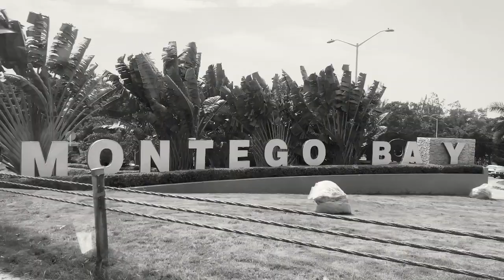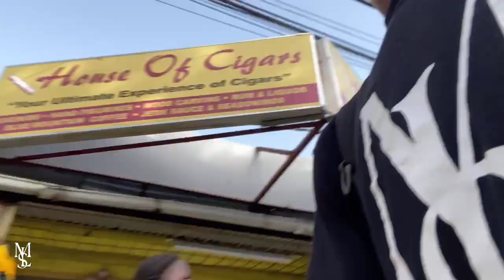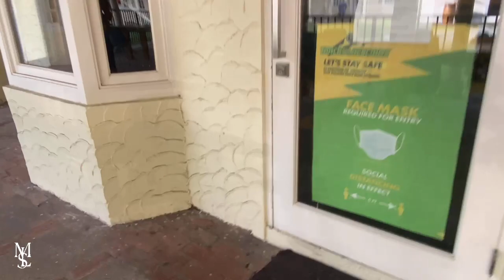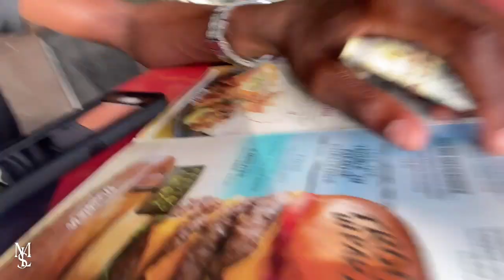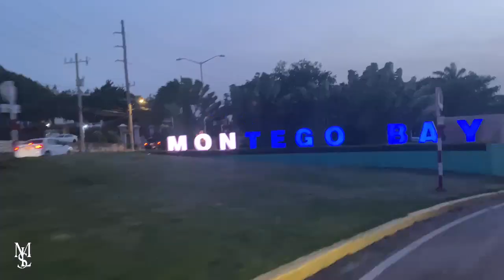THE FAMOUS HIP STRIP MONTEGO BAY JAMAICA TOUR | vlog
Gloucester Avenue, more popularly known as the Jimmy Cliff Boulevard ’, is the pulsating epicentre of Jamaica’s tourism capital, Montego Bay, that is mere minutes from the Donald Sangster International Airport extending along the stretch of road just above the hotel all the way to the Aquasol Theme Park. With constant music and activity daily from daytime until well past nightfall, this is where the town’s most popular shops, nightclubs, restaurants, bars, and beach hangouts come alive with fun-seeking travelers.

Here’s a quick run-down of the nine (9) experiences on the ‘Hip Strip’ we think deserve your time and attention:

1. Usain Bolt's Tracks & Records is literally right outside the hotel’s entrance offers a fusion of old-school quintessential Reggae culture with a contemporary casual dining and sports bar experience. Fresh, local ingredients combined in dynamic menu items will certainly leave you wanting more and their drink menu featuring delicious and exciting cocktails is sure to satisfy everyone’s taste buds.

Starbucks Cafe is also right outside our entrance and offers customers an inviting destination to relax, unwind and connect in one of the area’s most iconic neighbourhoods. Customers can enjoy a wide range of Starbucks beverages and food, also featuring Starbucks Reserve® Jamaica Blue Mountain whole bean coffee, a long-time favorite with Starbucks customers in the U.S. and Canada.

3. Jimmy Buffett’s Margaritaville, features a double-decker bar with giant water trampolines and a 120-foot (37-meter) water-slide that plunges into the warm waters of the Caribbean Sea. From island-inspired bites on the famed sunset patio to dancehall and reggae beats under the moonlight at the seaside nightclub, you won't want to miss this spot on the ‘Strip’.

4. Blue Beat Jazz Lounge is the Strip’s premier martini and jazz lounge which adds a sophisticated dimension to the city’s nightlife. Along with music to keep jazz lovers happy, Blue Beat serves up Asian-Caribbean fusion cuisine and the best martinis in town. Weekly activities include live jazz and themed nights that feature Latin music and techno music while offering patrons a romantic view of the sea.

5. Doctor’s Cave Beach, which strikes a stunning backdrop featuring spectacular ocean views from the hotel, is a lot more than just a great beach and is located in the middle of the ‘Hip Strip’, mere steps away from our poolside. It was here that the curative nature of the waters was often recommended for those who needed that bit of tropical sun, sea and sand, and although many other beaches have some of the qualities of Doctor's Cave, none have all of them.

6. Coral Cliff is a world-class gaming and entertainment venue that features action-packed slots and table games in a one of a kind adventure-themed gaming lounge. New twists on classic Jamaican recipes and tried-and-true favourites can be found at Coral Cliff's Bubble & Spice restaurant or you can enjoy an expertly made cocktail at one of the hottest bars in Jamaica.

7. The Pelican Grill is Montego Bay’s ‘go-to’ place for home-style cooked Jamaican meals which is family owned and operated, serving only the freshest, truly authentic dishes to patrons for almost 50 years. The restaurant is centrally located on the ‘Hip-Strip’ with a view overlooking the park & the sea. It is open for breakfast, lunch or dinner, offering a comfortable, family friendly, atmosphere that makes it perfect for family dining and special celebrations.

8. Aquasol Theme Park offers family-friendly water or land-based activities including pristine snorkeling, banana boat rides, jet-skiing, kayaking, and glass-bottom boat trips, go-karts, tennis, and volleyball. It is a large amusement park on the ocean featuring a white-sand beach, go-kart racing track and two full-size tennis courts, which are shaded by large trees. At night, Aquasol hosts live music with local and national reggae and pop acts.

9. Shopping on the ‘Hip Strip’ is such a popular activity that most daytime sightseeing tours offered by hotels, include a stop off along the strip. You'll find everything from the ubiquitous ‘Red Stripe beer’, ‘We Be Jammin’ and ‘Life's A Beach’ t-shirts, eclectic local crafts of wood and seashell to a wealth of fine-jewelry merchants and duty-free items are also available with fair prices and helpful attentive store owners whose no-hassle attitude is a welcome pleasure.
The combination of friendly locals, fun-seeking tourists, thumping reggae music, free-flowing rum drinks and Red Stripe, along with great shopping deals, whether it be from high-end duty-free boutiques or souvenir trinket stalls, all make for exciting, safe, fun-filled experiences just mere steps away from our hotel. It’s a lively area, so it might not be suitable for those looking for a mellow, off-the-beaten-track experience or for small children.